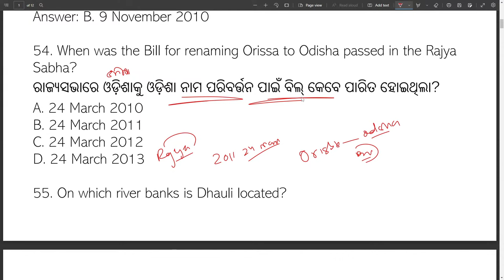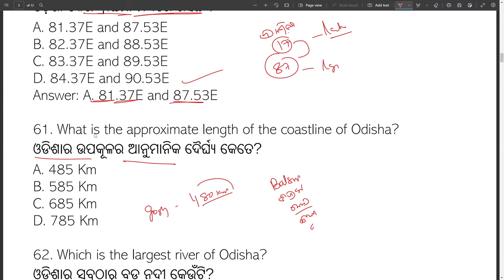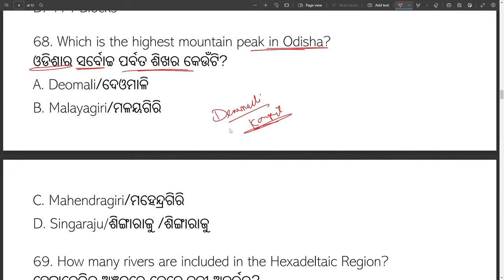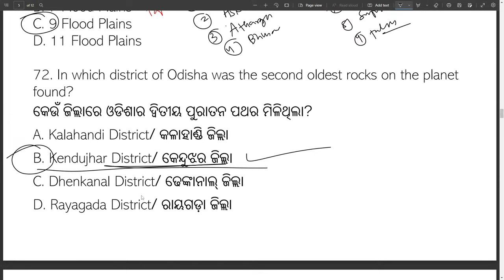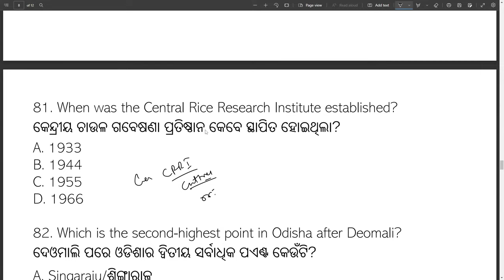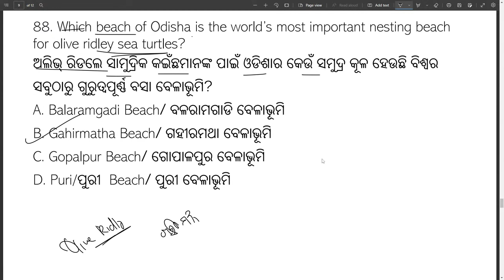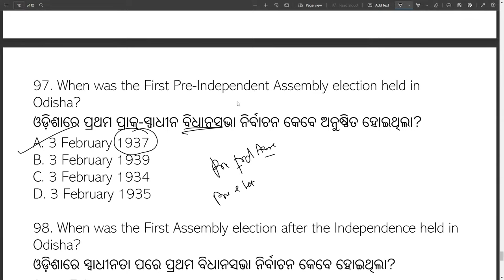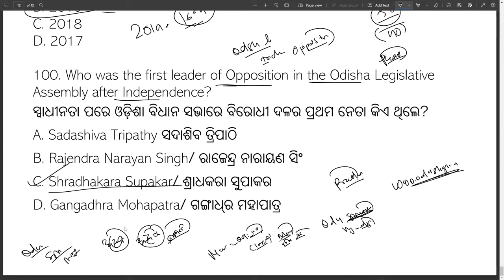Odisha Gk Objective Questions | Odisha Gk Quiz || ASO, OPSC, SI, OSSC, OSSSC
Odisha General knowledge Objective Questions
Odisha Gk Short Questions
ଓଡିଶା ଜେନେରାଲ ନୋଲଜେ ଭିଡ଼ିଓ

51. Who was the last Chief Minsiter of Odisha before Independence?
ସ୍ଵାଧୀନତା ପୂର୍ବରୁ ଓଡିଶାର ଶେଷ ମୁଖ୍ୟ ମିନସିଟର କିଏ ଥିଲେ?
A. Harekrushna Mahatab/ହରେକୃଷ୍ଣ ମହତାବ
B. Krushna Chandra Gajapati/କୃଷ୍ଣଚନ୍ଦ୍ର ଗଜପତି
C. Nabakrushna Choudhury/ନବକୃଷ୍ଣ ଚୌଧୁରୀ
D. Biju Patnaik/ବିଜୁ ପଟ୍ଟନାୟକ
Answer: A. Harekrushna Mahatab (23 April 1946~12 May 1950)`

52. Who was the last Governor of Odisha before Independence?
ସ୍ଵାଧୀନତା ପୂର୍ବରୁ ଓଡିଶାର ଶେଷ ରାଜ୍ୟପାଳ କିଏ ଥିଲେ?
A. Chandulal Madhavlal Trivedi/ ଚଣ୍ଡୁଲାଲ ମାଧବଲାଲ ତ୍ରିବେଦୀ
B. Kailash Nath Katju/ କୈଳାସ ନାଥ କାଟଜୁ
C. Bhim Sen Sachar/ ଭୀମ ସେନ୍ ସଚାର
D. P. S. Kumaraswamy Raja/ ପି. ଏସ୍ କୁମାରସ୍ୱାମୀ ରାଜା
Answer: A. Chandulal Madhavlal Trivedi

53. When was the Bill for renaming Orissa to Odisha passed in the Lok Sabha?
ଲୋକସଭାରେ ଓଡ଼ିଶାକୁ ଓଡ଼ିଶା ନାମ ପରିବର୍ତ୍ତନ ପାଇଁ ବିଲ୍ କେବେ ପାରିତ ହୋଇଥିଲା?
A. 9 November 2009
B. 9 November 2010
C. 9 November 2011
D. 9 November 2012
Answer: B. 9 November 2010

54. When was the Bill for renaming Orissa to Odisha passed in the Rajya Sabha?
ରାଜ୍ୟସଭାରେ ଓଡ଼ିଶାକୁ ଓଡ଼ିଶା ନାମ ପରିବର୍ତ୍ତନ ପାଇଁ ବିଲ୍ କେବେ ପାରିତ ହୋଇଥିଲା?
A. 24 March 2010
B. 24 March 2011
C. 24 March 2012
D. 24 March 2013
Answer: B. 24 March 2011

55. On which river banks is Dhauli located?
କେଉଁ ନଦୀ କୂଳରେ ଧଉଲି ଅବସ୍ଥିତ?
A. Brahmani/ବ୍ରାହ୍ମଣୀ  River/ବ୍ରାହ୍ମଣୀ ନଦୀ
B. Mahanadi/ମହାନଦୀ  River/ମହାନଦୀ
C. Baitarani River/ବୈତରଣୀ ନଦୀ
D. Daya River/ଦୟନଦୀ
Answer: D. Daya River

56. When were Bihar and Orissa divisions separated from the Bengal Presidency as Bihar and Orissa Province?
ବିହାର ଏବଂ ଓଡ଼ିଶା ବିଭାଗ କେବେ ବିହାର ଏବଂ ଓଡ଼ିଶା ପ୍ରଦେଶ ଭାବରେ ବଙ୍ଗଳା ଠାରୁ ଅଲଗା ହୋଇଥିଲେ?
A. 22 March 1910
B. 22 March 1911
C. 22 March 1912
D. 22 March 1913
Answer: C. 22 March 1912

57. When were Bihar and Orissa split into separate provinces?
ବିହାର ଏବଂ ଓଡ଼ିଶା କେବେ ପୃଥକ ପ୍ରଦେଶରେ ବିଭକ୍ତ ହୋଇଥିଲେ?
A. 1 April 1933
B. 1 April 1934
C. 1 April 1935
D. 1 April 1936
Answer: D. 1 April 1936

58. When did the Orissa Famine take place?
ଓଡ଼ିଶା ଦୁର୍ଭିକ୍ଷ କେବେ ହୋଇଥିଲା ?
A. 1866
B. 1896
C. 1906
D. 1966

59. Odisha lies between the latitude of?
ଓଡ଼ିଶା ଅକ୍ଷାଂଶ ମଧ୍ୟରେ ଅବସ୍ଥିତ?
A. 16.780N and 21.730N
B. 17.780N and 22.730N
C. 18.780N and 23.730N
D. 19.780N and 24.730N
Answer: B. 17.780N and 22.730N